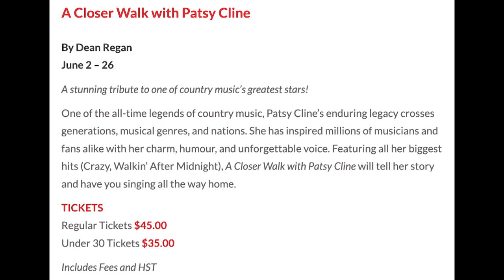Patsy Cline comes alive on June 2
Tonight on All Around the Town Rob Kempson the Artist Producer at the Capitol Theatre Port Hope talks about the upcoming  production of Patsy Cline with Lynda Kay.  The show hits the stage on June 2nd. Tune in tonight at 8pm to CH.10/HD700/EPICO 100